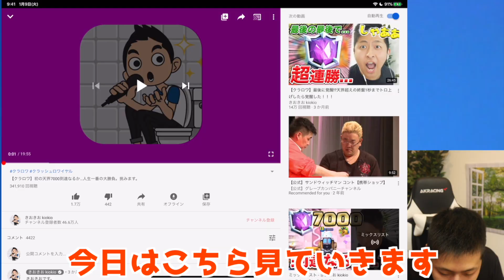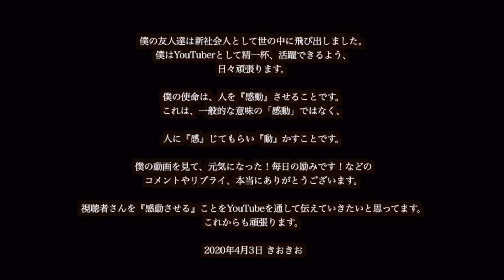初めて天界行った試合、考えてたことを話します【クラロワ】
▼きおきおLINEスタンプはこちらから！
▼きおきおクラロワおすすめ動画
【クラロワ】これを見ると天界が余裕な気分になります【自作自演スーパープレイ集】
【クラロワ】水着美女に誘惑されながらノーリアクションクラロワ対決だったら実力トントン説。
【クラロワ】無敗のプロRAD選手なら最弱カード8枚でも勝ちまくれる説を検証ww
▼カズクラワールドコラボ〜きおはら島〜
▼きおクラ
▼一緒にゲームを楽しんでる仲間達
・帰宅部トリオ
・カズさんワールド（マイクラ）
・クラロワ教えてもらってる人達（クラロワ）
【今日の一言】
いつもクラロワやマイクラの動画を上げています！
クラロワではいつも、きおスパとゴブジャイスパーキーを使うことが多めです！！最近はエリゴレスパーキーときおスパをよく使っています！！
環境デッキでは、クロスボウやロイジャイ、メガナイトやゴーレムなどのユニットや三種の神器を使ったデッキが自分のトロ帯でもよく見るので相性も結構覚えちゃいますね！
他のデッキに関してもドズルさんやRADさんやライキさんなどプロ選手の方々からもにインスピレーションをいただくことは多いです！
ちなみにペッカ〇〇みたいなデッキは初心者でも意外と使いやすくて割と好きですね！
逆に環境歴が長い2.6ホグみたいな高回転系のデッキは難しくて全然使えないです笑
これまでのアプデで出たカードも振り返ってみると、ウォールブレイカーやエリクサーゴーレム、トリトンなどいろいろカードが出ていますよね！
バランス調整の度に弱体化や強化などもなかなか話題も尽きない！
クラロワというと、やっぱりプロのプレイが気になる方が多いみたいで、クラロワリーグや世界一決定戦、クラロワ最強決定戦のプロ選手たちの試合は、デッキも含めてかなり話題になりますよね！